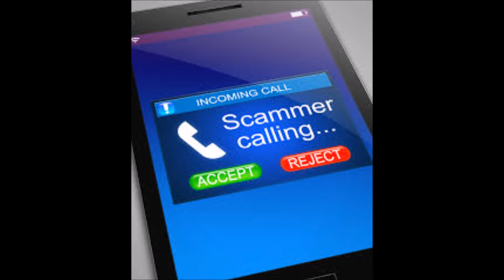IRS SCAM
07/06/17